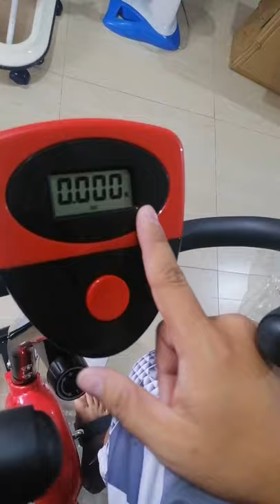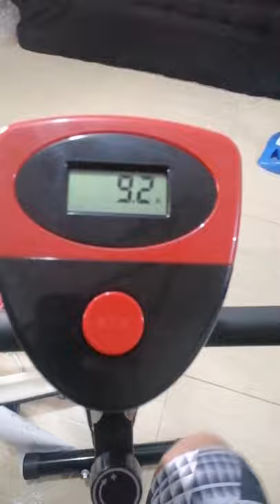How to assemble stationary bike step by step (tagalog)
How to install and assemble stationary bike in a step by step process.

DIY:

Stationary bike must have:

1. Main Frame
2. Front & Rear Stabilizer
3. 4pcs. Carriage Bolt
4. 8pcs. Curved Washer
5. 4pcs.Dome nut
6. Pedals (L&R)
7. Adjustment Knob
8. Sear Post
9. 3pcs. M8 Nylock Nut
10. 3pcs Flat Washer
11. Seat
12. 4pcs Fixing Bolt
13. Front Post
14. Computer Holder
15. Computer Module
16. 2 Fixing Bolt
17. Handle Bar